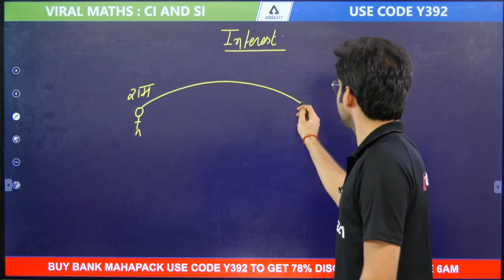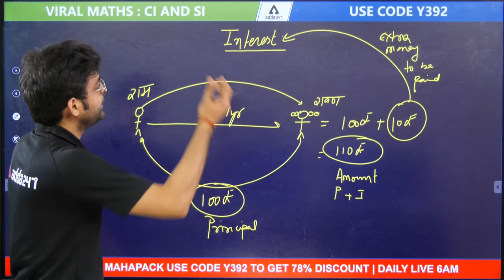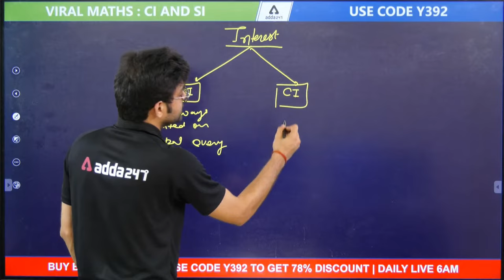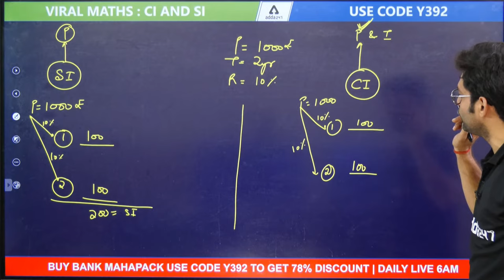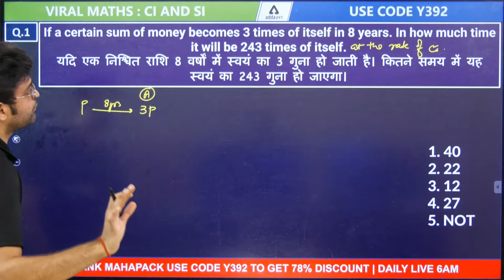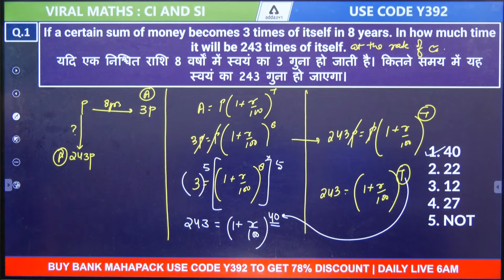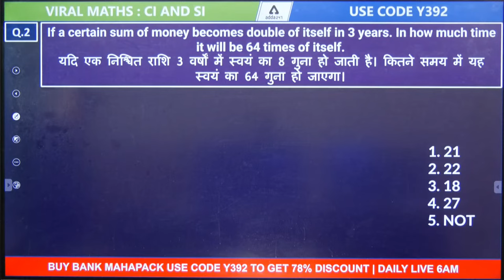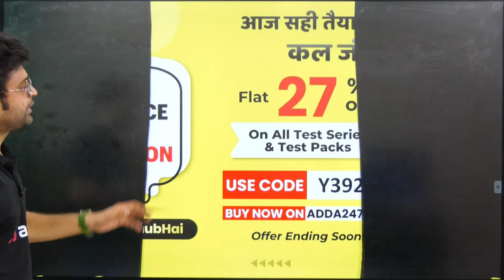Viral Maths Shorts Tricks | Compound Interest and Simple Interest Full Concept Tricks by Navneet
Viral Maths Shorts Tricks | Compound Interest and Simple Interest Full Concept | ये Trick पहले कभी नहीं देखी होगी by Navneet Tiwari

👉Rudraksha | Maths Foundation Batch for 2022-23 Bank Exams